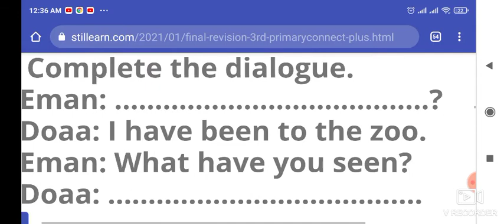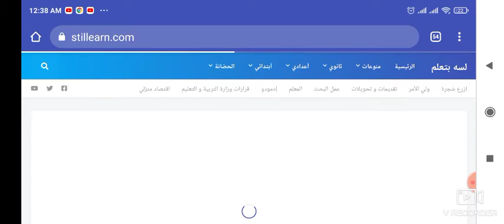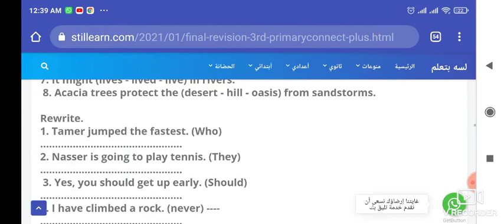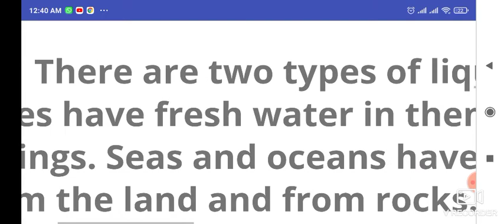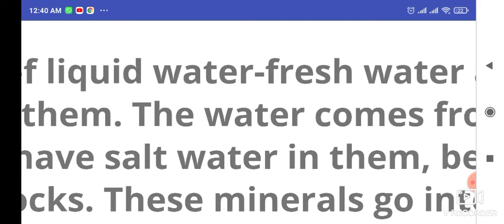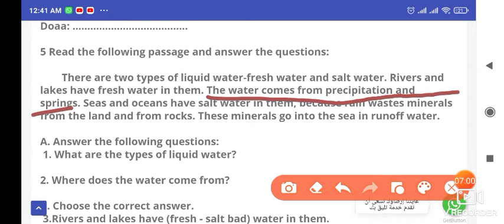connect plus primary 3 الصف الثالث الابتدائي كونكت بلس المنهج الجديد 9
شرح مبسط لمنهج الصف الثالث الابتدائي لغه انجليزيه كونكت بلس المنهج الجديد

مراجعه منهج كونكت بلس الصف الثالث الابتدائي ترم اول

مراجعه شامله للصف ال منهج كونكت بلس الصف الثالث الابتدائي الترم الاول

كونكت بلس الصف الثالث الابتدائي

شرح جزئيات منهج الفصل الثالث الابتدائي كونكت بلس المنهج الجديد

شرح كل جزئيات منهج كونكت بلس المنهج الجديد 2021
ملزمه منهج كونكت بلس الصف الثالث الابتدائي

منهج الصف الثالث الابتدائي كونكت بلس

قواعد و تدريبات كونكت بلس الصف الثالث الابتدائي

كلمات منهج كونكت بلس الصف الثالث الابتدائي

عرض مبسط لي محتويات منهج كونكت بلس الصف الثالث الابتدائي

فيديو شرح مبسط لمنهج الصف الثالث الابتدائي كونكت بلس

شاهد مقارنة الصفات القصيرة و الطويلة و االشاذة

 تدريبات على الامتحانات والاسئله المختلفه بالاجابات النموذجيه شرح لكل جزئيات المنهج شرح المفردات الجديده

شرح للقواعد وتدريبات عليها ابسط طريقه للحصول على درجات كامله وفهم كامل وشامل للدرس والمحتوى التعليمي للصف الثالث الابتدائي لغه انجليزيه كونكت بلس المنهج الجديد

 تدريبات على الامتحانات والاسئله المختلفه بالاجابات النموذجيه

شرح لكل جزئيات المنهج شرح المفردات الجديده